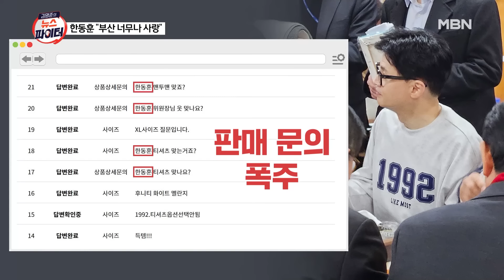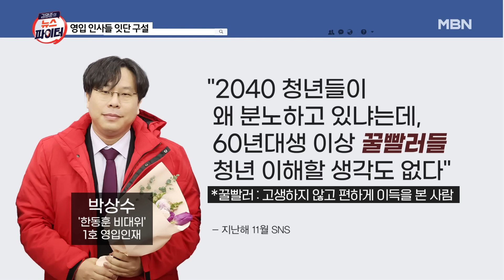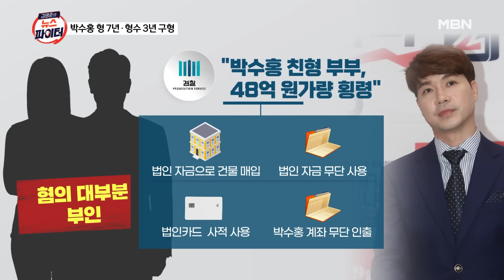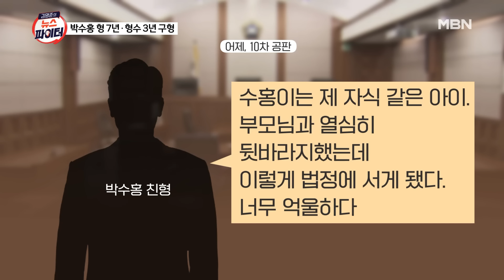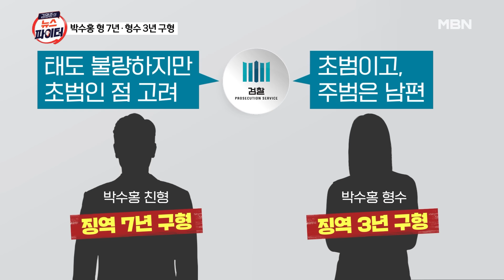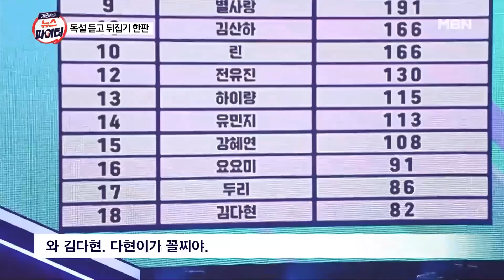김명준의 뉴스파이터 [다시보기] 한동훈 '1992 티셔츠' 화제…비대위 인사들 잇단 설화 - 2024.1.11 방송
김명준의 뉴스파이터 [다시보기] 한동훈 '1992 티셔츠' 화제…비대위 인사들 잇단 설화  - 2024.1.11 방송 00:00

인공지능도 예측 불가? 00:13
한동훈 '1992 티셔츠' 화제…비대위 인사들 잇단 설화 01:16
박수홍 친형 징역 7년 구형…"수홍이는 제 자식 같은 아이" 눈물 13:05
독설 이겨내려 독기 품었다…치열한 솔로 무대 대결 24:13
46억 횡령 후 해외에서 호화생활 누리던 건보공단 직원 검거 41:04